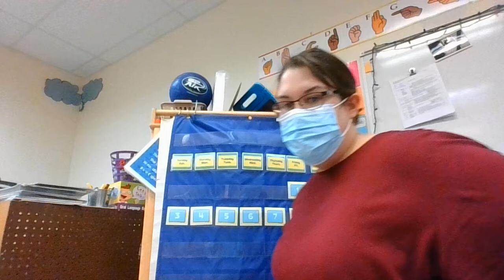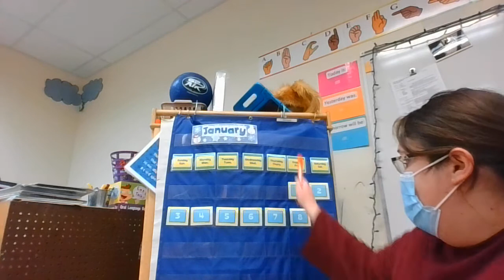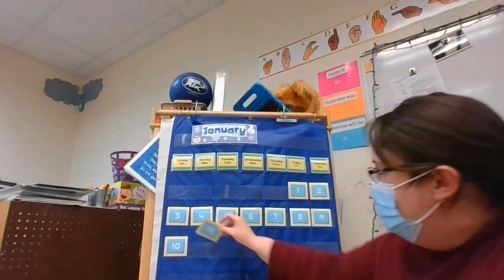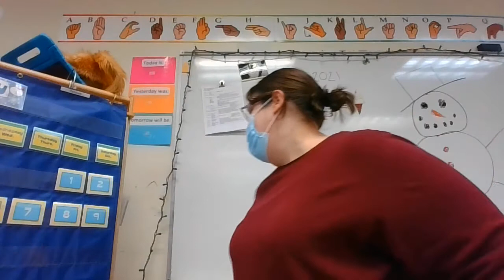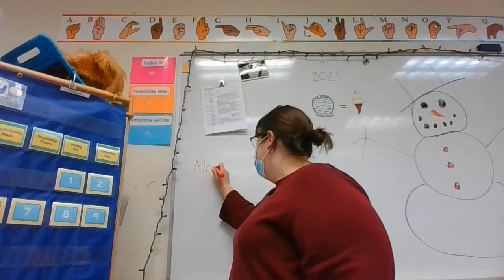Morning Meeting 1/11